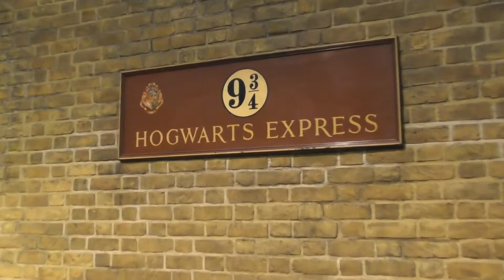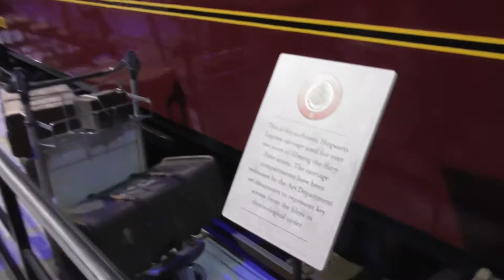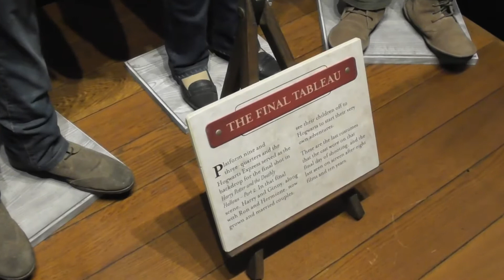HOGWART’S EXPRESS - HARRY POTTER STUDIO TOUR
The Hogwart's Express section of the Making Of Harry Potter Warner Brothers Studio Tour London.